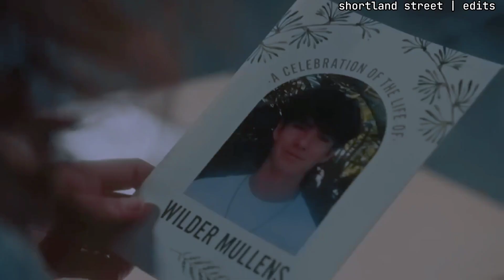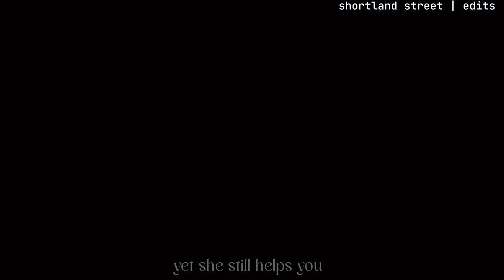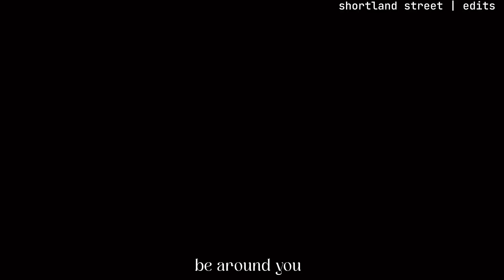Maeve & Rebekah | Their Story [Shortland street]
Shortland Street, Maeve & Rebekah their story so far !

from hate to love !